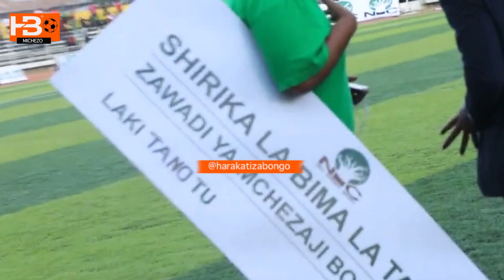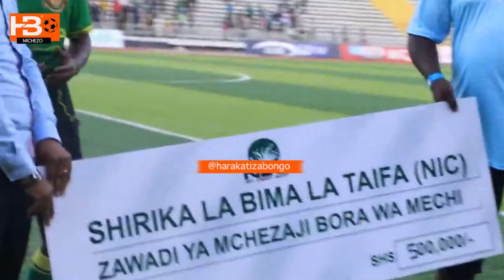Maneno ya Niyonzima kuhusu kukutana na Simba Fainali Kombe la Mapinduzi